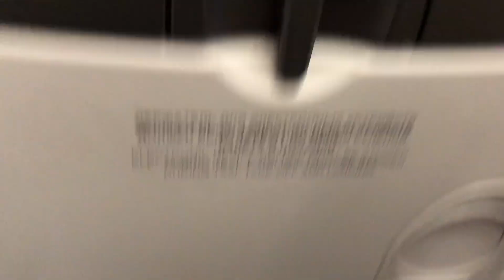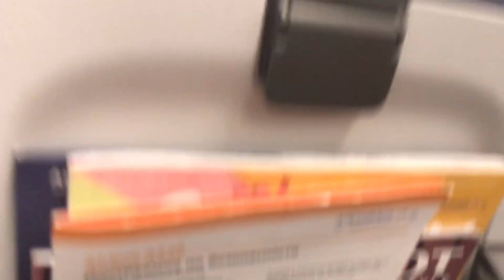Самолёт Airbus A320, Рейс SU32 а/к Аэрофлот, Москва-Шереметьево - СПб-Пулково (взлёт и посадка)